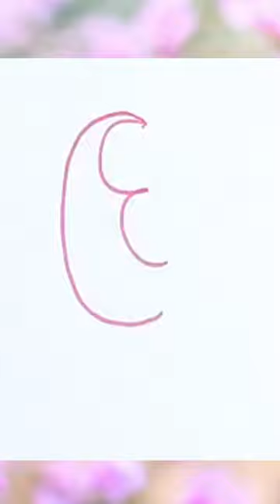Super Easy Bird Drawing by 3C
Hello Friends,

Greetings of the day and thanks a lot for giving your precious time to watch this video. Also, leave your valuable comments in the comment section. Thanks a lot for your support.

Best regards,
Sunrise Creations